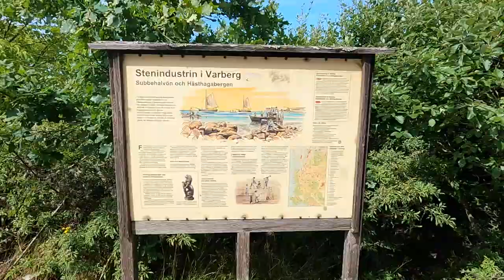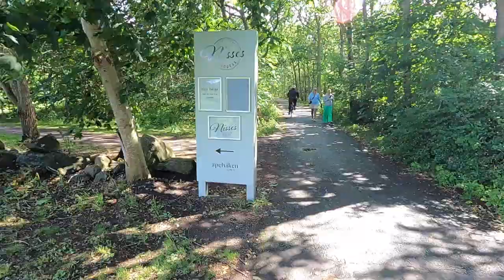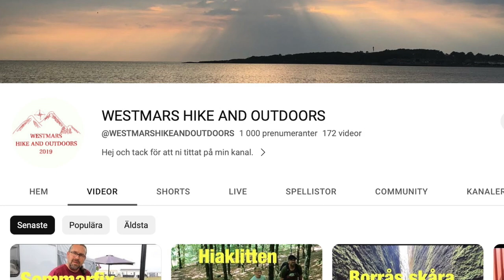One pot lasagne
Här är vi ute och går runt Subbe fyr i Varberg. Firar att vi nått 1K. Delar med mig av ett nytt recept.

One pot lasagne för vandring
2 st lasagneplattor
30 g torkad Nötfärs
30 g torkade grönsaker
2 msk tomatpulver
3 msk gräddpulver
1,5 msk maïzena
2 msk torkad paesano ost
1 tsk grillkrydda
1 krm salt
1 krm vitlökspulver
1 krm svartpeppar
1/2 krm vitpeppar
1 krm paprika
1 krm basilika
1 krm persilja
4 dl kokande vatten
Låt svälla i 10-15 min